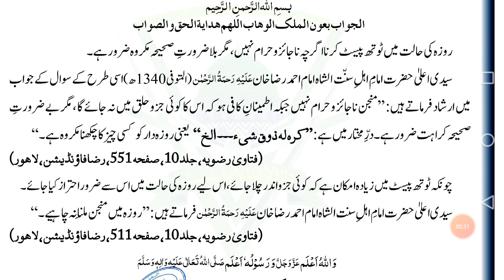Roze Main Tooth Paste Krna Kes ?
Roze Main Tooth Paste Krna
 [ حالتِ روزہ میں ٹوتھ پیس کرنا کیسا

Dewate Islami Fatwa
islamic question 2020
islamic question 2021
naat status
naat new
naat arabic
naat ali mola
naat amjad sabri
naat all
naat alvida mahe ramzan
naat ahmed raza qadri
naat anas younus
naat aye sabz gumbad wale
a naat which is upload now
a naat which have 10m views
a naat sharif
a naati tantra
a nabi naat
a beautiful naat
a allah naat
a paak naate paak
naat bhejo
naat best

Deewangi Episode 34
Deewangi Episode 35
Deewangi Episode 37
The Silent Talent
Dawate Islami
sheikh ul wazaif

ubqari - youtube

ubqari wikipedia

ubqari whatsapp

ubqari urdu wazaif

ubqari totkay

ubqari medicine

ubqari magazine
dawateislami quran

dawateislami istikhara

dawateislami books

dawateislami naat

dawateislami india

dawateislami for sisters

dawateislami video

dawateislami online courses
daily routine work
The world of Sidra
The Silent Talent

Qurbani
Kapre
online
Free online
Peer Syed Abid hussain Shah Sahib,
Peer Chura Shareef,
Shab e Wajdan,
Urs Pak,
Urs Paak,
urs data darbar 2018,
urs data darbar 2019
urs e pak
urs e paak
urse paak,

Shab e Wajdan,

chora sharif naat,
chora sharif,
chura shareef,
churasharif,
chura sharif wale peer,
peer tahir badshah chura shareef,
chura shareef darbar,

peer chura sharif gujranwala

chura sharif urs 2019

chura shareef website

chura shareef silsila

chura shareef shajra

chura shareef pictures

chura shareef history in urdu

darbar e alia chura sharif

telenor app,

Tamanna - Episode 40 | 25th July 2020 | Har Pal Geo